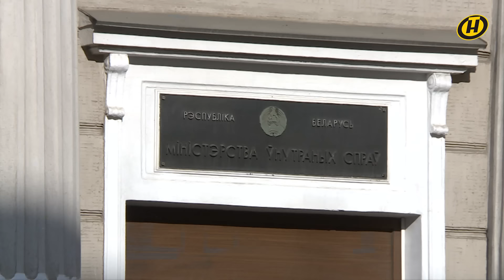Новости: совещание у Лукашенко; ликвидация нарколаборатории; учение по ликвидации пожара; уборочная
00:00 Смотрите в выпуске "Наши новости" (16.00 от 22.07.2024):

00:03 Развитие белорусской промышленности сегодня обсуждали на совещании у Президента.

04:58 Более трех миллионов тонн зерна уже в закромах, сообщает Минсельхозпрод.

05:33 Александр Лукашенко поздравил коллектив и ветеранов Администрации Президента с 30-летием со дня ее образования.

07:00 Сотрудники наркоконтроля ликвидировали подпольную лабораторию по производству мефедрона.

08:04 Следствие выясняет обстоятельства аварии под Дзержинском, где грузовой микроавтобус протаранил трактор.

08:32 Спасатели МЧС провели учение по ликвидации пожара у столичного Дома офицеров.